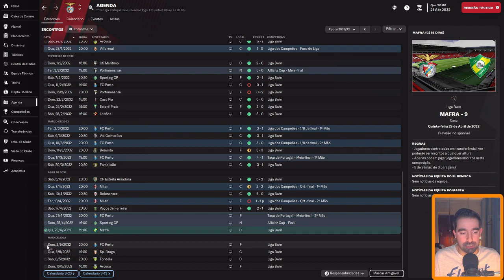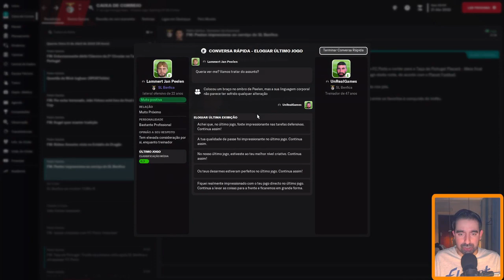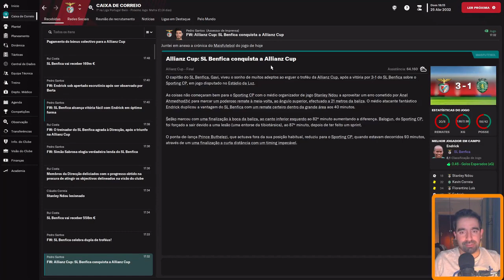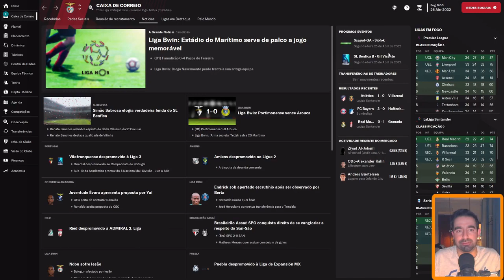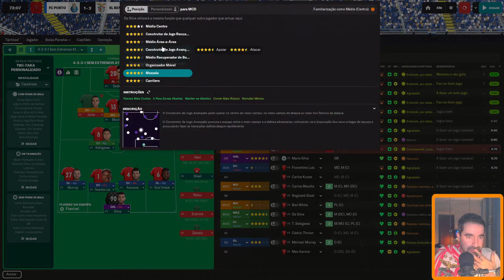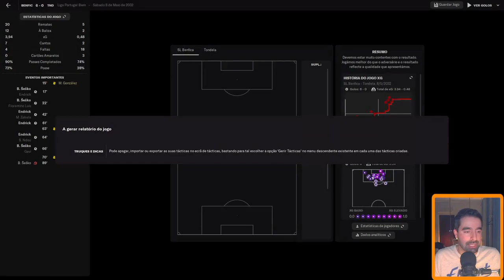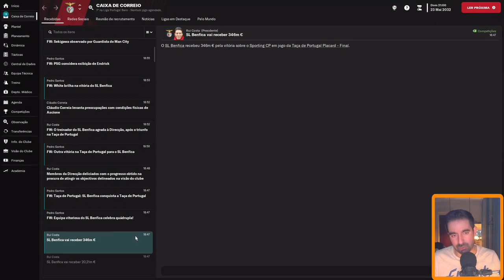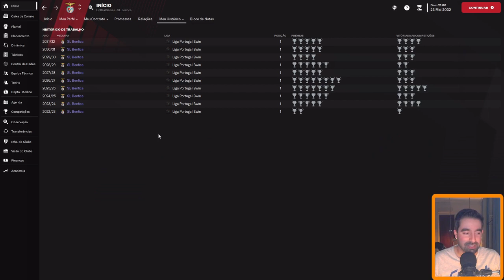Football Manager 2023: Carreira Benfica - Episódio 79